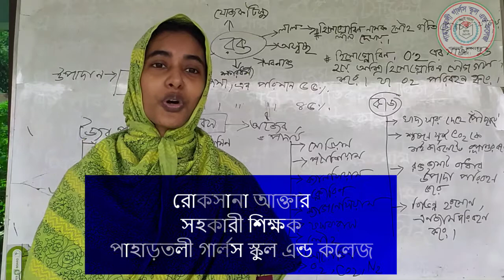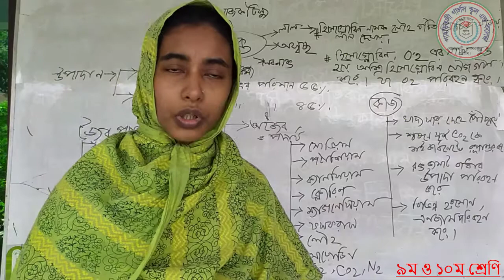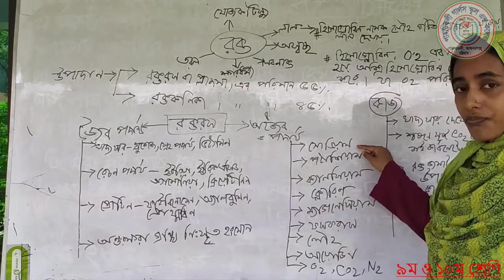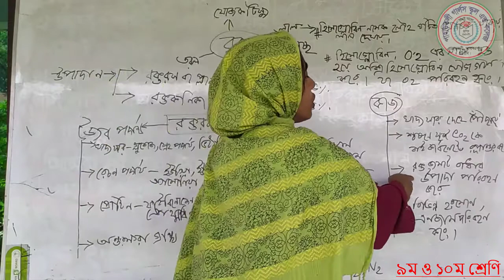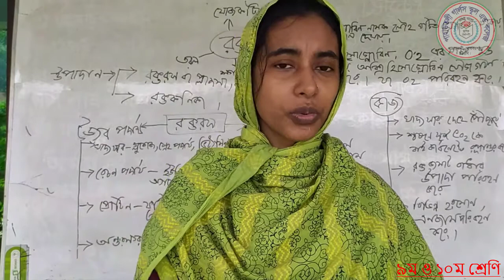রক্ত । ৯ম ও ১০ম শ্রেণি । জীব বিজ্ঞান । রোকসানা আক্তার । লেকচার - ০১ । পর্ব - ০১